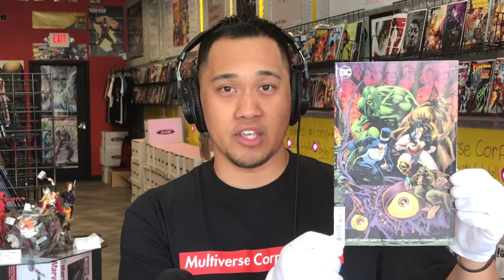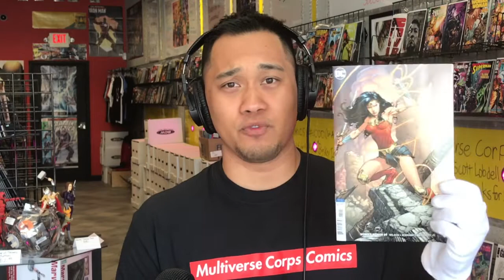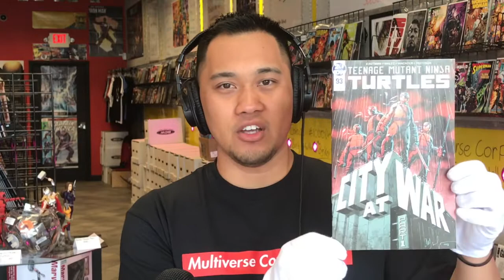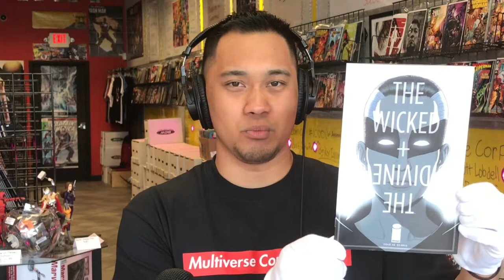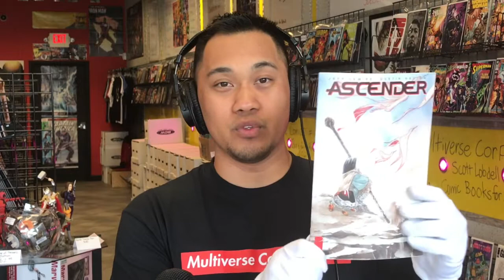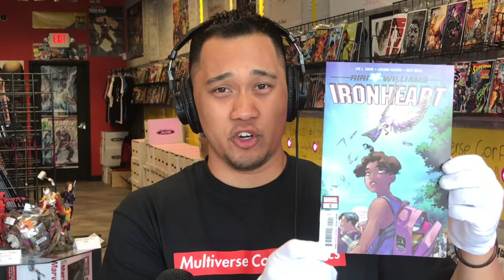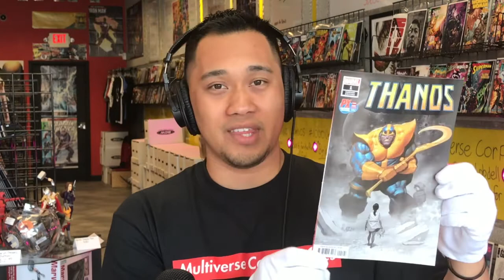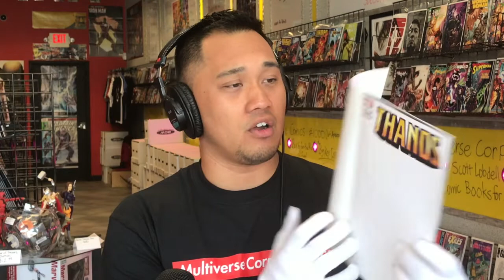Weekly Wednesdays Ep 83..The MOST SIGNING in Miami Comic Book Store in two weeks!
Weekly Wednesdays is a weekly video listing all the new comic book releases every Wednesday.

Every Wednesdays